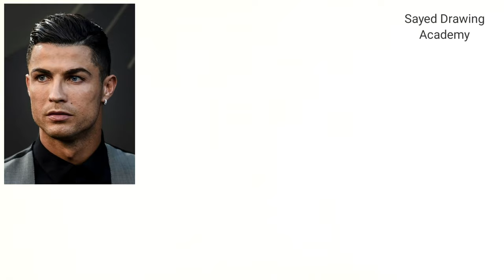Drawing a Cristiano Ronaldo, Easy Pencil Sketches, Cr7 from Qatar World Cup 2022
How to Draw Cristiano Ronaldo Easy Pencil Sketch CR7 pencil drawing